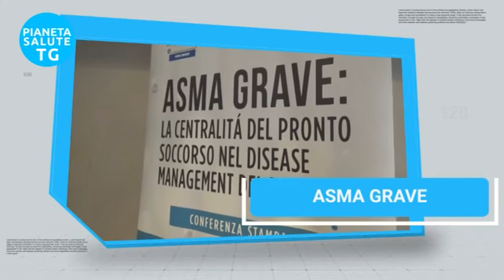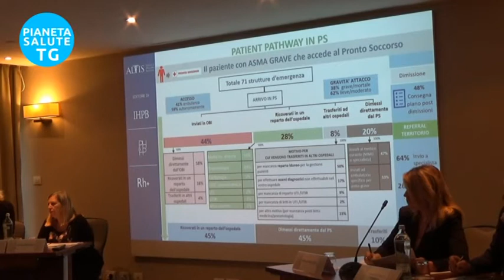Asma grave: setting di accesso, presa in carico, dimissione dal pronto soccorso.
Dall'archivio di @PianetaSalute
Italian Health Policy Brief periodico di informazione e dibattito sulle politiche sanitarie, ha sviluppato la ricerca qualitativa "Asma grave disease management  e patient flow in PS" una survey che ha fotografato fedelmente il setting del paziente con asma grave nel suo percorso di accesso, presa in carico, dimissione dal pronto soccorso. La ricerca ha mostrato che in quasi la metà dei casi, il paziente con asma grave viene trasportato in pronto soccorso in ambulanza con un attacco percepito come grave o quasi mortale dai medici. La metà dei pazienti viene trattenuta per osservazione, la metà viene ricoverata e la metà viene inviata ad altri ospedali o a domicilio. La ricerca ha evidenziato l'importanza di avere protocolli e linee guida per la gestione dei pazienti con asma grave in pronto soccorso. Tuttavia, solo il 50% degli ospedali ha questi protocolli. La presenza di team multidisciplinari e percorsi strutturati per pazienti con asma grave in pronto soccorso ha migliori esiti e una gestione più appropriata. Tuttavia, la ricerca ha anche mostrato una grande variabilità nei modelli di gestione dei pazienti con asma grave. Il vero problema, secondo la ricerca, è il follow-up territoriale del paziente dimesso dal pronto soccorso, che richiede un piano ben concordato e condiviso tra tutti gli attori coinvolti, incluso il paziente. Le associazioni dei pazienti hanno dichiarato che questi sono elementi che riscontrano da anni e chiedono interventi per modificare questa situazione. Interviste a: Isabella Cecchini coordinatrice del progetto; Francesco Rocco Pugliese Presidente SIMEU Società Italiana di Medicina di Emergenza-urgenza; Simona Barbaglia Presidnete Associazione Respiriamo Insieme.

English:  The video is about a qualitative research conducted by the Italian Health Policy Brief on the management of patients with severe asthma in the Italian emergency departments. The research found that in almost half of the cases, patients with severe asthma arrive at the emergency department with an ambulance and are declared nearly mortal by the doctors. In nearly half of the cases, the patient is admitted to the hospital, while in the other half, they are sent to other hospitals or home. The study highlights the importance of having protocols and guidelines to guide emergency department doctors in the management of patients with severe asthma. However, the research found a great variability in the management of patients with severe asthma, with a problem being the management of the chronicity of the disease. The follow-up of patients discharged from the emergency department is identified as a major issue, as a well-coordinated and shared plan needs to be established for the optimal management of the patient by the general practitioner and other healthcare providers, including the patient themselves, to ensure the continuation of therapy and to reduce the number of acute visits. The research findings were not surprising to patient associations, who have been asking for improvements for years.

🔥 Seguici!